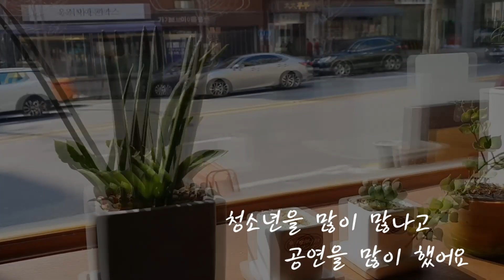완성앞에만 서면 긴장되고 무대 공포증이 있어요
앞에 서는게 무섭고 두렵나요?

"성령이 오셨네, 검으나 아름답다" 작사작곡한
 김도현 사역자, “주가 일하시네"로 알려진
김브라이언 사역자 이 두분 모두  앞에 서는 게
쉽지 않았던 한 사람들이었습니다.

그들이 전하는 도전과 위로의 메시지
(무대 공포증 극복 방법은?)